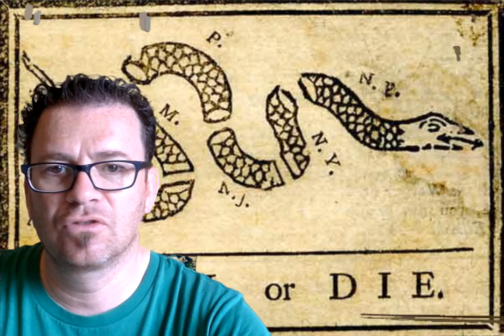Consequences of the French and Indian War